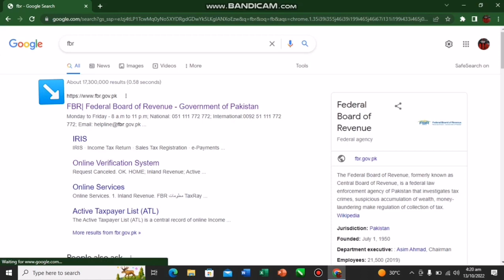How can you find your NTN number?ntn fbr company business..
I apologize for any confusion. The term "NTN number" is primarily used in the context of taxation in Pakistan. NTN stands for National Tax Number, which is a unique identification number issued by the Federal Board of Revenue (FBR) to individuals and businesses for tax purposes.

The NTN number is assigned to individuals, sole proprietors, partnerships, companies, and other entities who are registered taxpayers in Pakistan. It is used to file tax returns, pay taxes, and conduct other tax-related activities.

If you are in Pakistan and need to obtain an NTN number or have specific questions about it, I recommend contacting the Federal Board of Revenue or a tax professional for the most accurate and up-to-date information.